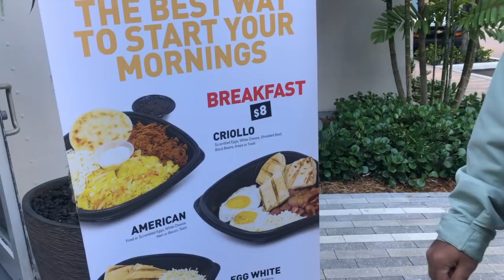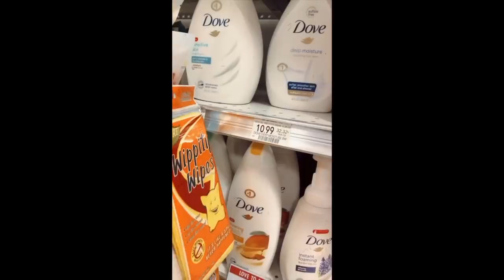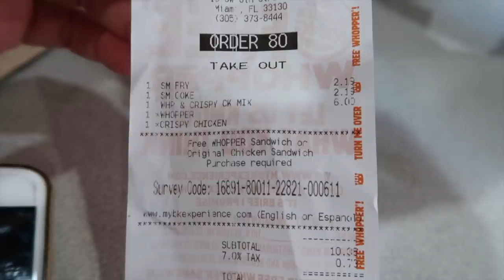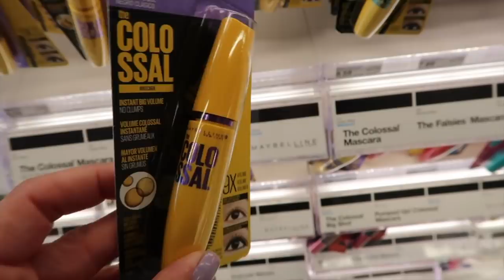VLOG DE VIAGEM | UM DIA EM MIAMI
Olá, minhas lindas ! Chegamos no nosso primeiro destino , dessa uma semana de férias em nossa primeira viagem internacional :D. E  compartilho com vocês tudo que fizemos no nosso um dia em Miami.
Espero que gostem de nos acompanhar por aqui !